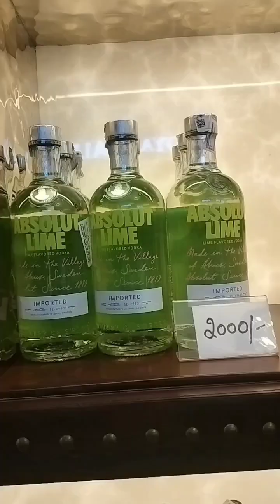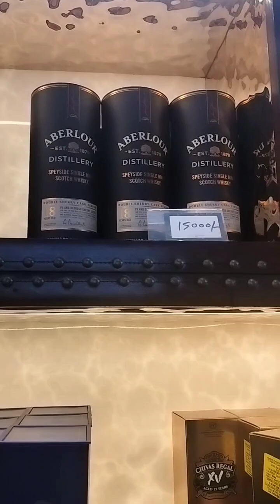केदारनाथ का रस्ता